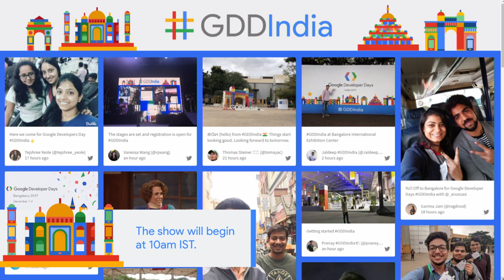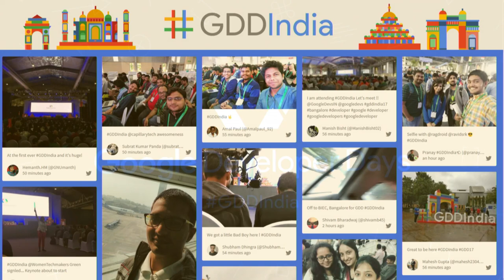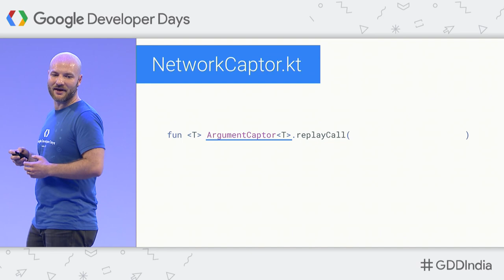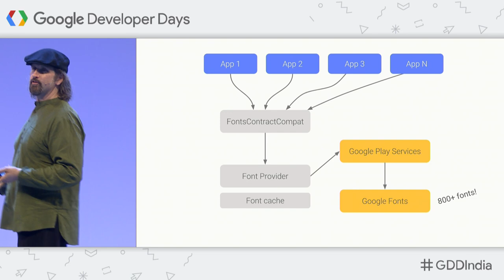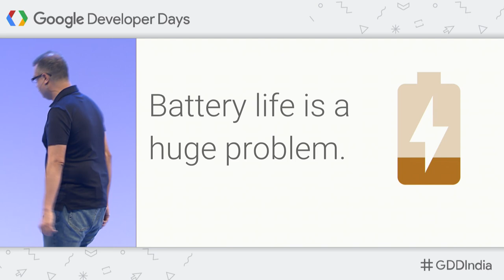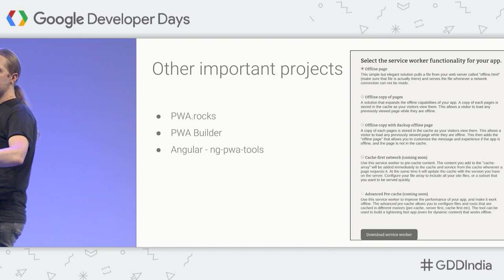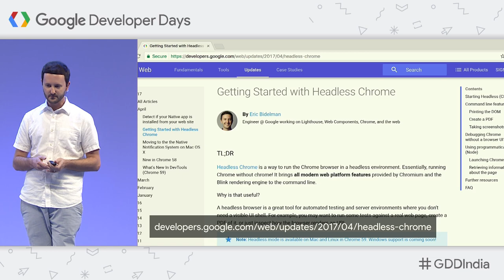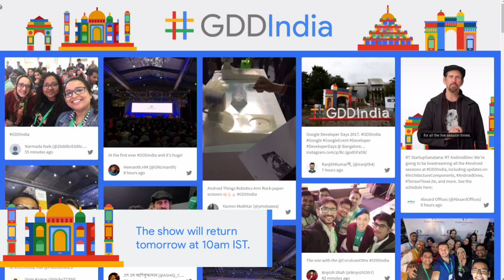Google Developer Days India 2017 - Day 1 (Track 1)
Join us for the livestream of Day 1 at GDD India '17! This livestream will cover all sessions taking place at the Bengaluru International Exhibition Centre in Bengaluru, India.

Google Developer Days (GDD) are global events showcasing the latest developer products and platforms from Google to help you quickly develop high quality apps, grow and retain an active user base, and tap into tools to earn more.